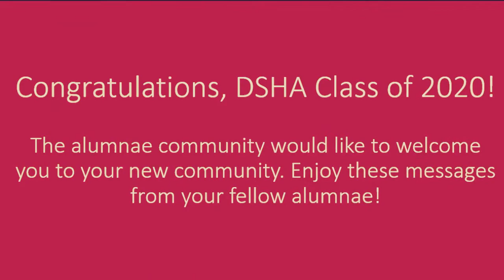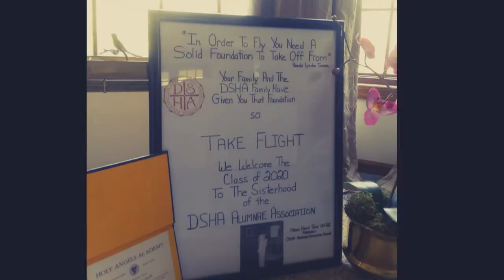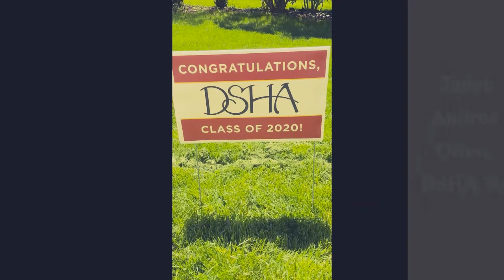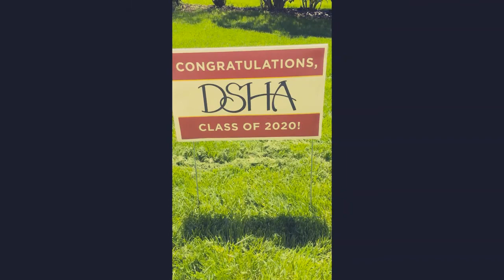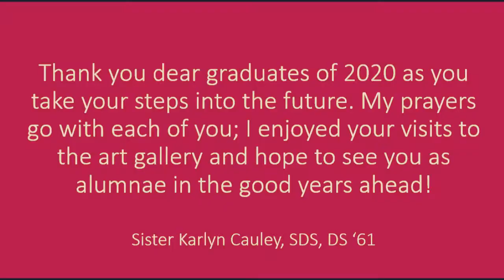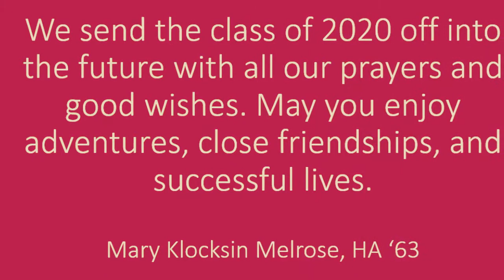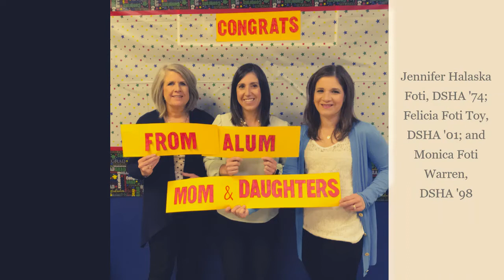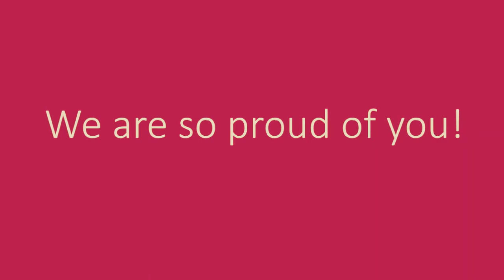Welcome to the Alumnae Community, Class of 2020!